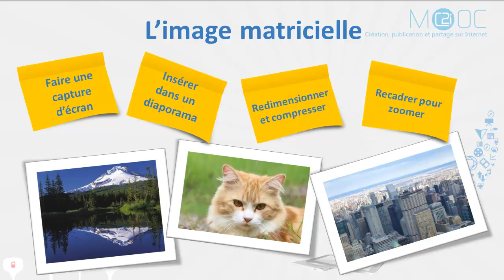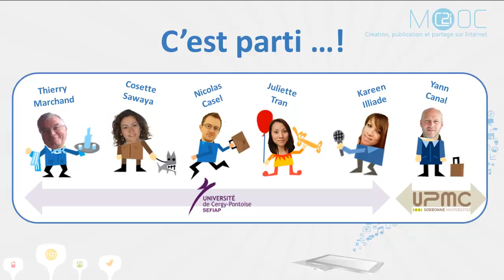C2i - Documents numériques : [M3] 1 - Introduction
C2i - Documents numériques, du papier au web : [Illustrer un document (multimédia et intégration)] 1 - Introduction